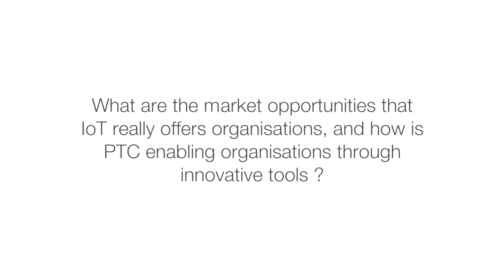How is PTC enabling a smart, connected future?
IoT Now caught up with Kevin O’Brien, Senior Vice President of PTC, at Mobile World Congress 2018, to find out how PTC is enabling a smart, connected future with their industrial innovation platform and how businesses can align themselves to capture opportunities in the word of IoT and Augmented Reality.